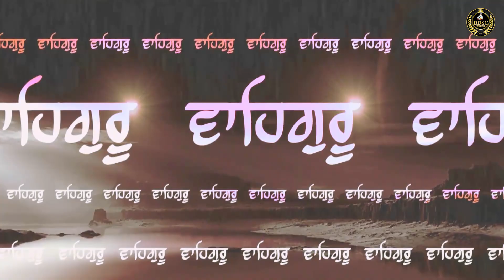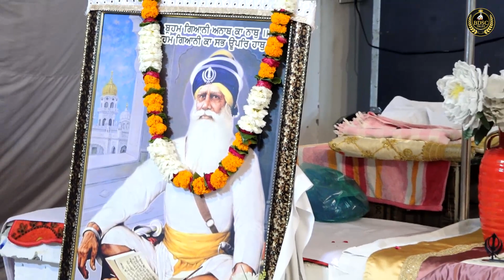Mere Malik Ji || Bhai Amandeep Singh Ji || Bibi Kaulan Ji Wale